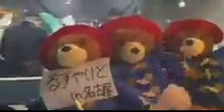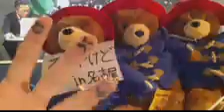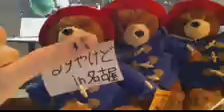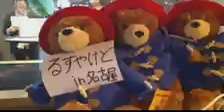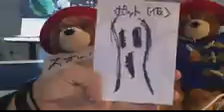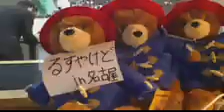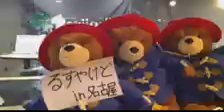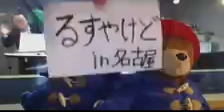【luz】生放送！るすやけどin名古屋 2016/02/15